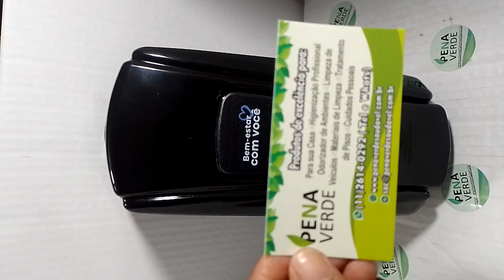Porta Sabonete / Alcool Em Gel 800ml City Nobre Banheiro